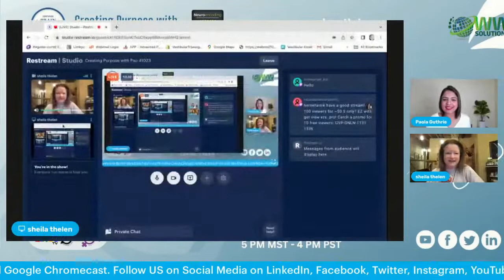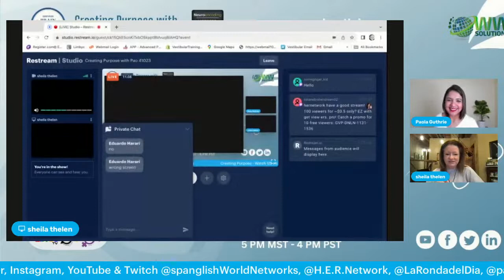Creating Purpose with Pao 41023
Creating Purpose with Paola Guthrie

This show will analyze the most intriguing aspects of how to better your well being.

This weeks special guest is Sheila Thelen, President of Vestibular Training Services LLC.